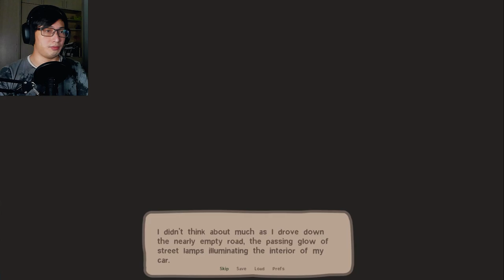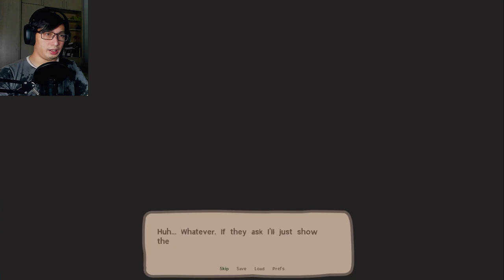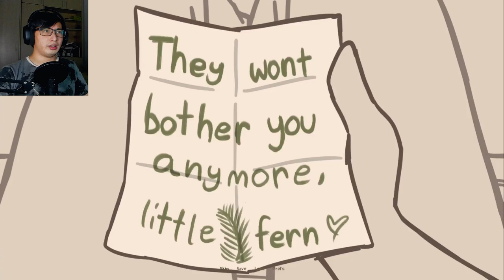This Dude Beats Up My Abusive Ex | Little Fern (All Endings)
Living with an abusive partner can be a drag. Thankfully, you meet a really cute, and helpful dude over at the gas station who seems very eager to help you deal with your problem.